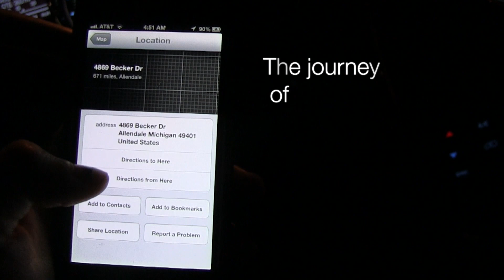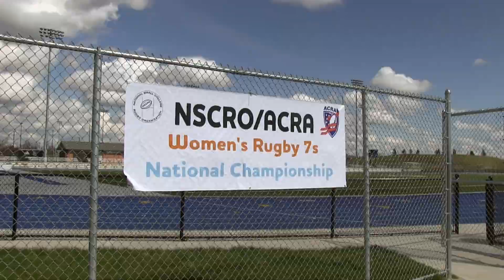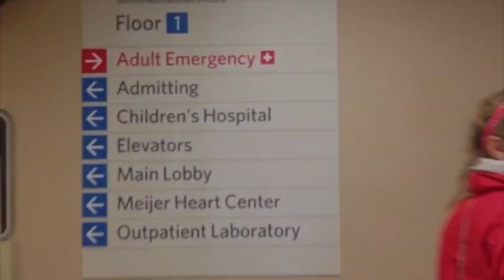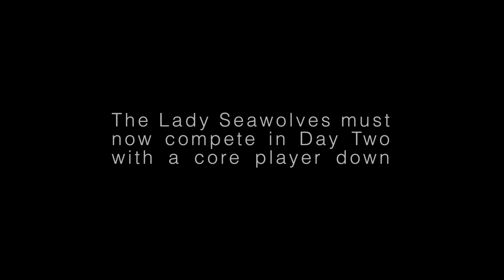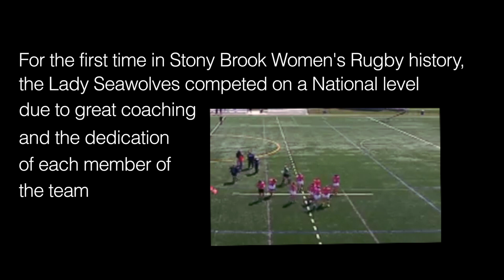our ROAD to Nationals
A (part 2) documentary following the Stony Brook Women's Rugby team as they travel to Michigan to compete in Nationals for the
first time in their team's history.

We would like to acknowledge and send our thanks to
every single one of our supporters, the trip would have

Shot, created, edited and presented by Alexa Barricelli

GO SEAWOLVES!!!